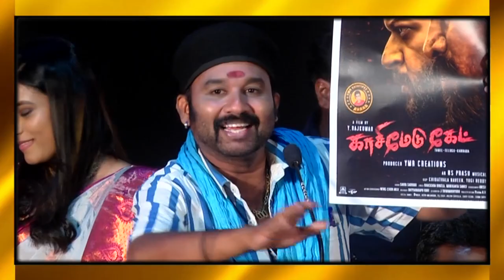டபுள் Meaningல் பேசிய கூல்சுரேஷ்🤣Cool Suresh Atrocities😆at Kasimedu Gate Trailer Launch | K.Rajan